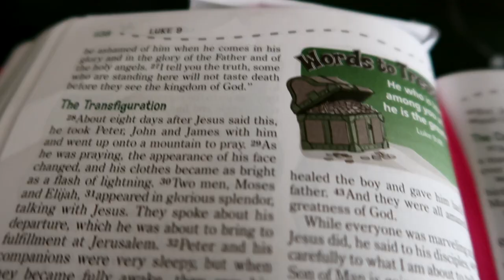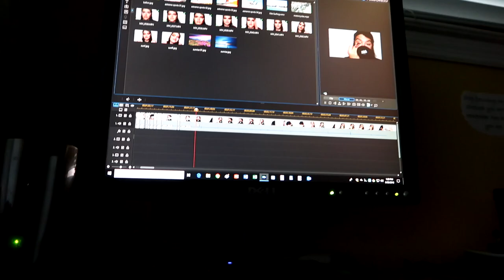PRODUCTIVE DAY! | BTS of FILMING, SHOPPING, PACKING, ETC...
I had so much fun making this video because I was my 100% RAW self! I hope I didn't scare you, but if I did, IT'S FINE!!